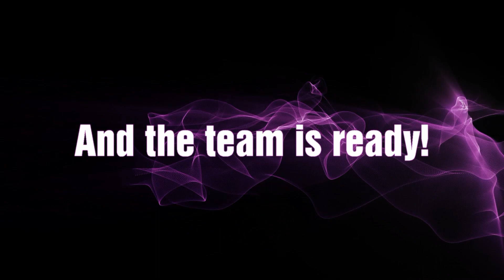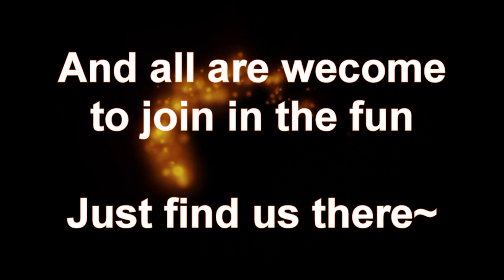Lets Get Random! Nova Style 3~ Hidden Creed Trailer